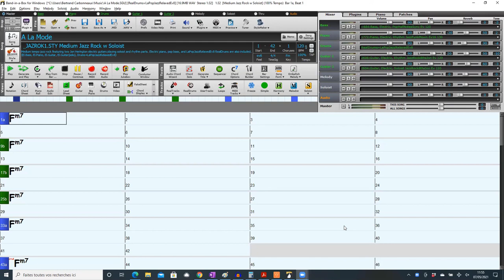backing_track - Piste d'Accompagnement - Jazz-Rock modal en fa mineur - Modal Jazz-Rock - F minor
Pour jouer sur cette piste d'accompagnement avec un harmonica diatonique, voici la liste de tous les harmonicas accordés en Richter que tu peux utiliser, en correspondance avec leur position :
➡️ harmonica en Bb -  ✏️ 2ème position mineure
➡️ harmonica en C    - ✏️ 12ème position mineure
➡️ harmonica en D    - ✏️ 10ème position mineure
➡️ harmonica en E    - ✏️ 8ème position mineure
➡️ harmonica en F    - ✏️ 1ère position mineure
➡️ harmonica en G   - ✏️ 11ème position mineure
➡️ harmonica en A   - ✏️ 9ème position mineure
➡️ harmonica en Db - ✏️ 5ème position mineure
➡️ harmonica en Eb - ✏️ 3ème position mineure
➡️ harmonica en F# - ✏️ 6ème position mineure
➡️ harmonica en Ab - ✏️ 4ème position mineure
➡️ harmonica en B -   ✏️ 7ème position mineure

Cette grille très spéciale, avec un seul accord, je l'ai créée pour jouer A La Mode :

A demain 11h00 en direct-live et en temps réel, dans l'épisode Live Backstage du Matin pour me voir travailler l'harmonica.

🎵 HARMONICA 🎵

🎵 TOUS INSTRUMENTS 🎵

▬▬▬▬▬▬▬▬▬▬▬▬ CONTACT DIRECT ▬▬▬▬▬▬▬▬▬▬▬▬